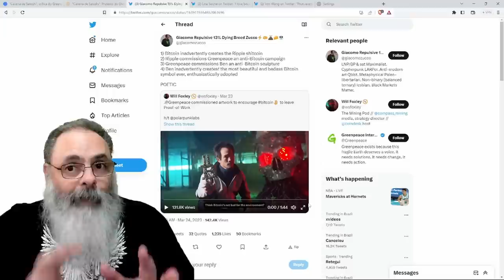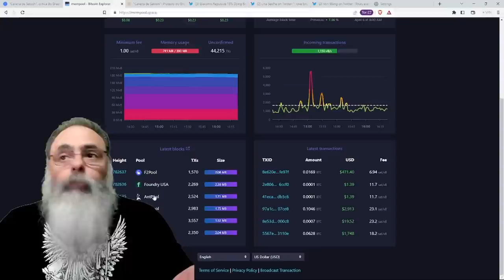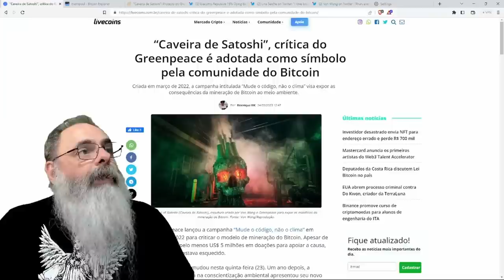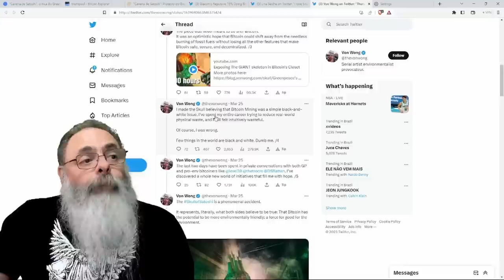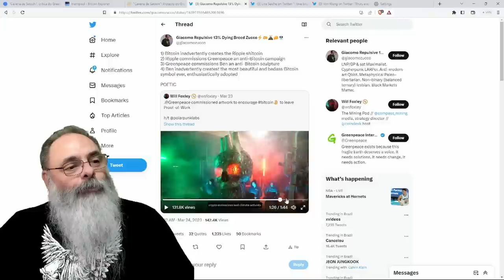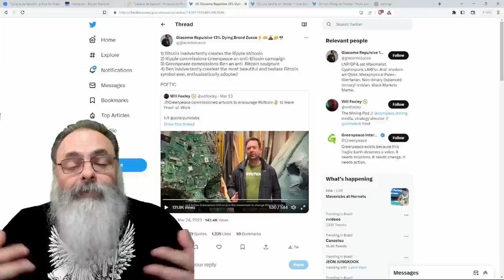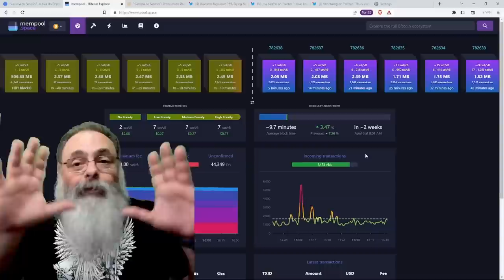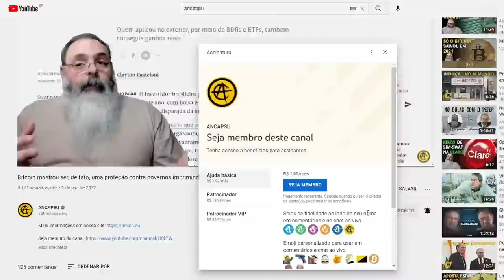CAVEIRA de SATOSHI, criada como uma CRÍTICA ao POW do BITCOIN acaba sendo ADOTADA pela COMUNIDADE